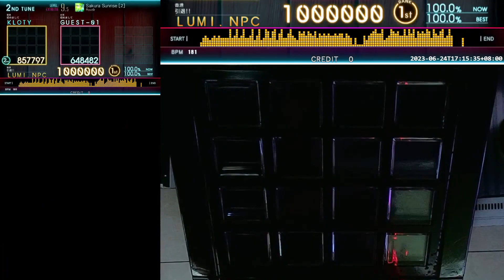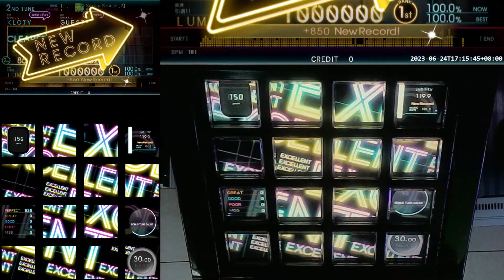[jubeat Ave.] Sakura Sunrise [2] [EXT / 9.5] EXC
Player : LUMI
Title : Sakura Sunrise [2]
Artist : Ryu☆
LEVEL : 9.5 (EXT)